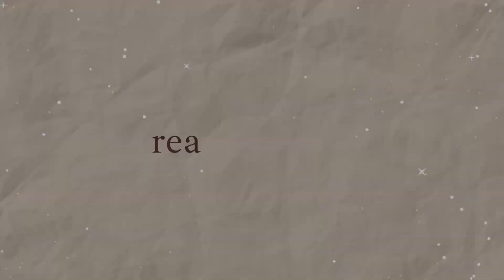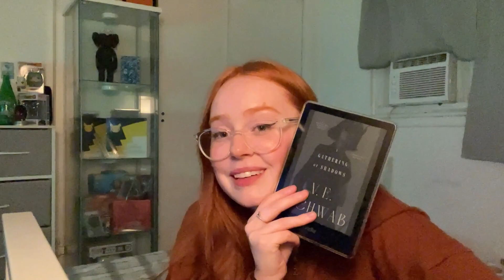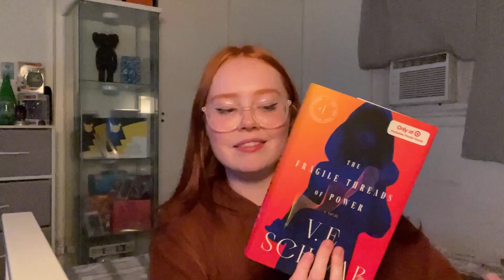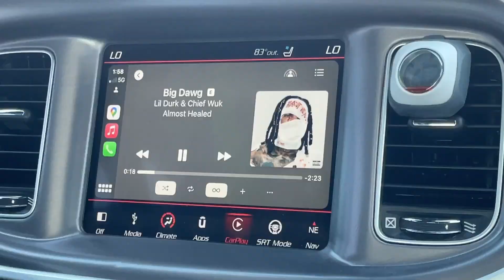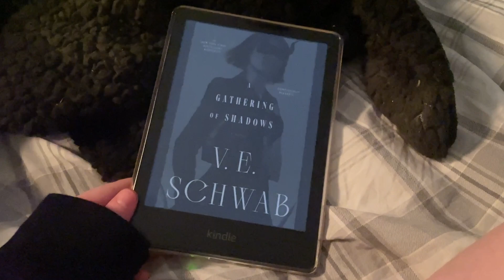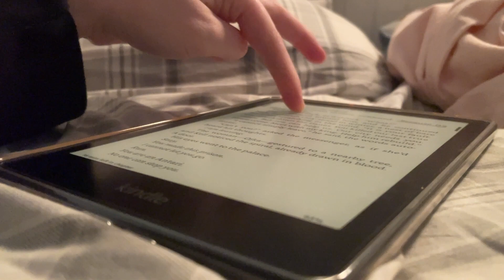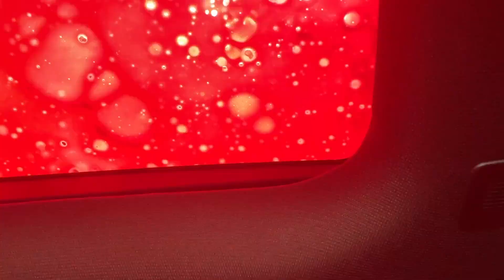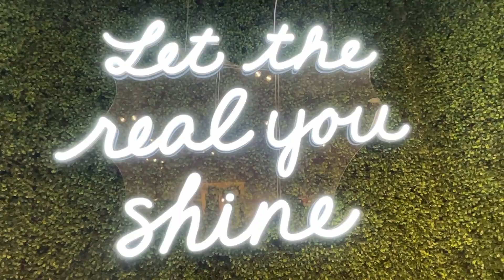a schwab filled week, getting bullied by shades of magic, and halloween vibes | reading vlog.11 🥀🖤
✧･ﾟ: ✧･ﾟ: *:･ﾟ✧*:･ﾟ✧

｡☆ books mentioned ☆｡
a gathering of shadows by v.e schwab
wandering witch: the tales of elaina vol. 1
a conjuring of light by v.e schwab
the fragile threads of power by v.e schwab

｡☆ specs ☆｡
filmed on iPhone 12 & iPhone 15 Pro Max

｡☆ timestamps ☆｡
preview 0:00
monday 0:15
tuesday 7:25
wednesday 12:09
thursday 15:38
monday 15:44
tuesday/outro 16:33

take care, ♡